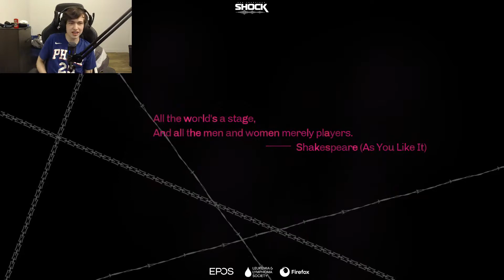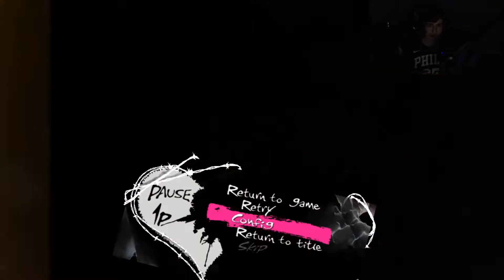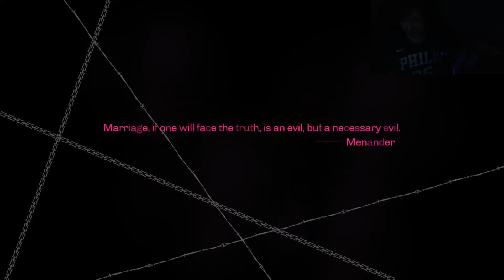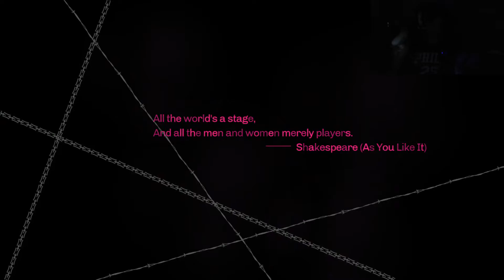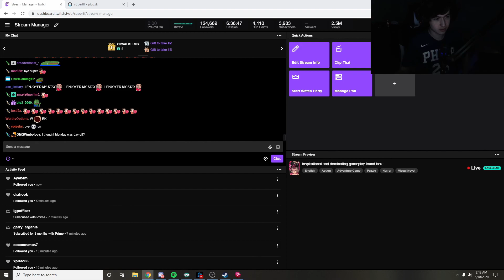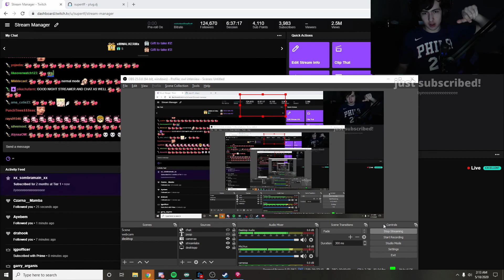supertf VOD - Catherine: Classic #1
VOD streamed live on May 17th, 2020.

I don't want to talk about the amount of pain i experienced trying to upload this sorry i'm a day late not that anyone noticed :)

super's YouTube: in the channel's tab!